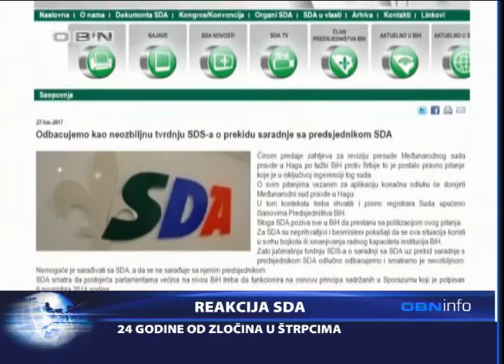OBN INFO 27 02 2017